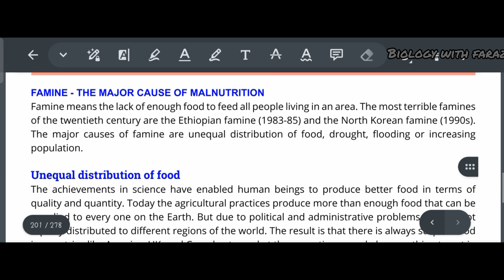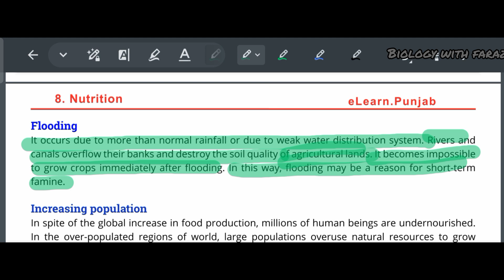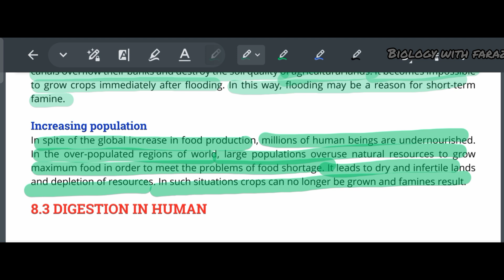Drought and Flooding |lecture 82 | Chapter 08 | 9th class Biology